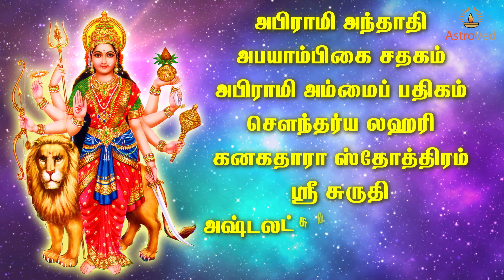நன்மைகள் நடக்க வேண்டுமா? நவராத்திரி பூஜை செய்யுங்கள்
A Must-have App & A Daily Guide to Know Yourself in a Single Click.